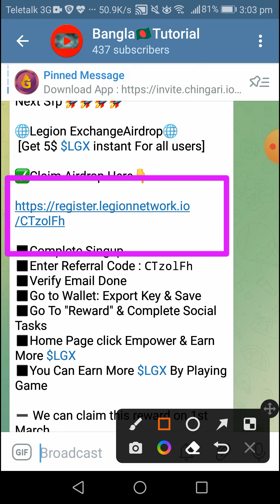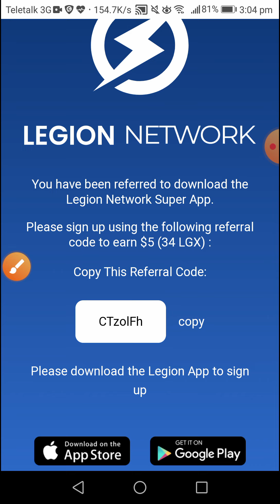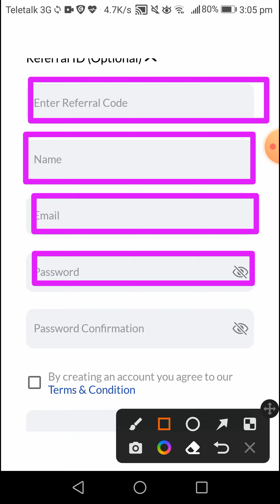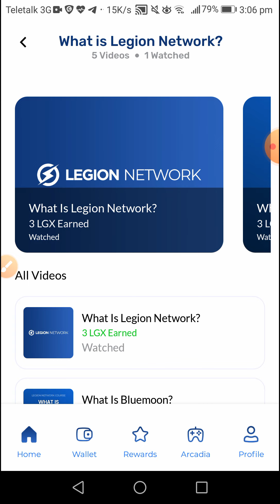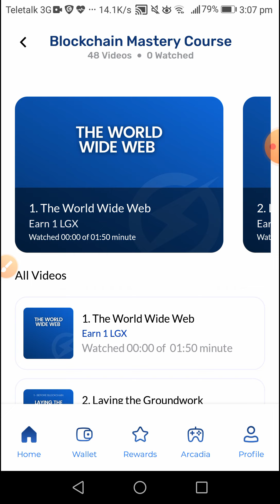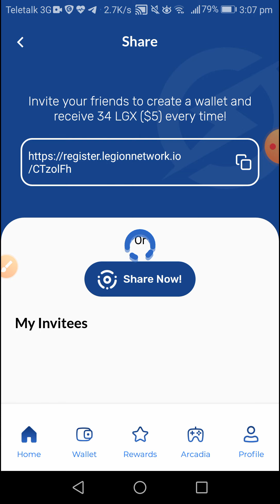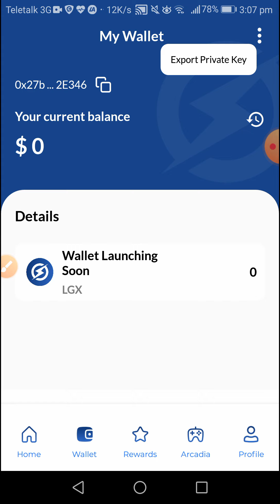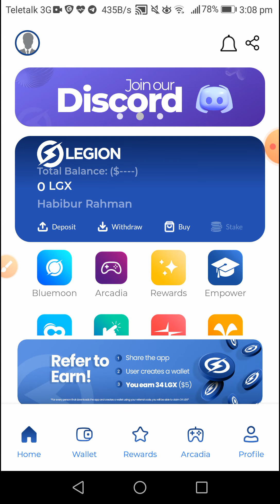Instant 34 LGX Token | Legion Network Wallet Unlimited Trick | Legion Network Airdrop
এই চ্যানেলে শুধুমাত্র Latoken এয়ার্ড্রপ শেয়ার করা হয়...